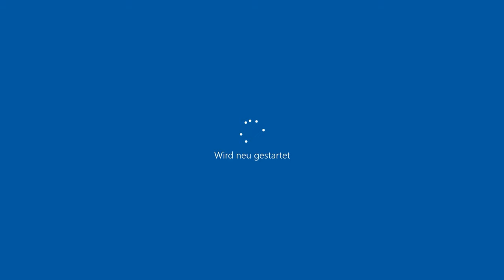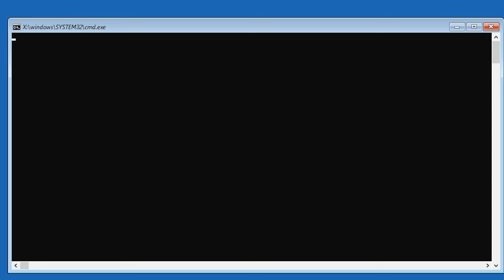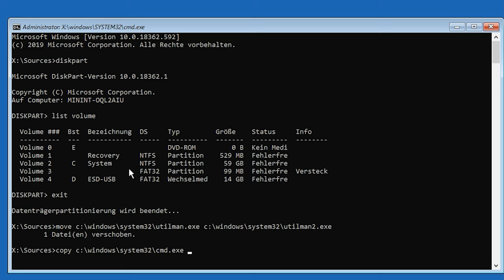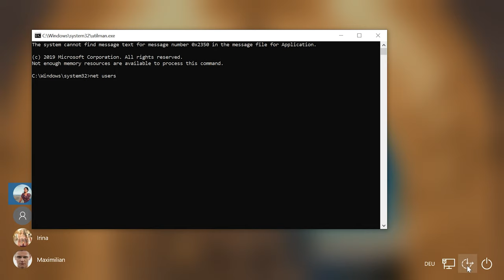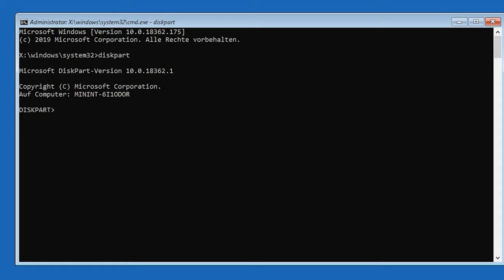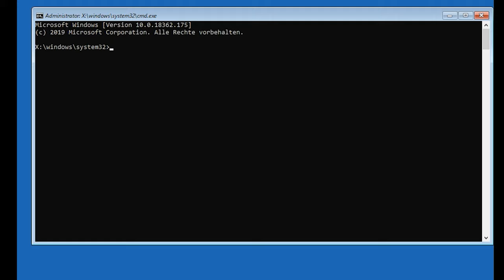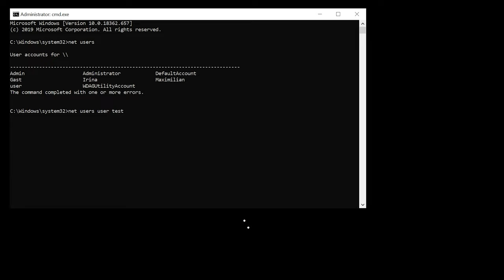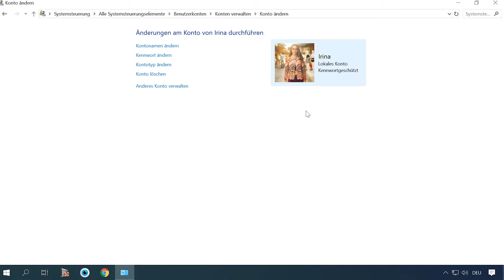🔐 Administratorkennwort zurücksetzen: Anleitung für Windows 11,10, 8, 7 auf PC oder Laptop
👍 In diesem Video zeigen wir Ihnen, wie Sie das Administratorkennwort auf einem Computer oder Laptop mit Windows 10, 8 oder 7 zurücksetzen können. Mit unserer Schritt-für-Schritt-Anleitung erhalten Sie wieder vollen Zugriff auf Ihr System, selbst wenn Sie Ihr Kennwort vergessen haben. Schauen Sie jetzt rein und erfahren Sie, wie einfach es ist, das Administratorkennwort zurückzusetzen!

Inhaltsverzeichnis:
00:00 - Einführung;
1:26 Aufrufen der Windows Wiederherstellungsumgebung
6:04 Rufen Sie die Windows Wiederherstellungsumgebung auf und führen Sie die Eingabeaufforderung aus
8:26 Setzen Sie Kennwörter unter Windows 10 zurück

1. Erster Weg.
Diskpart
List Volume
move c:\windows\system32\utilman.exe c:\windows\system32\utilman2.exe
copy c:\windows\system32\cmd.exe c:\windows\system32\utilman.exe

Danach können wir auf dem Sperrbildschirm die Befehlszeile durch Klicken auf "Eingabehilfen" starten.
Geben Sie an der Eingabeaufforderung "net users" ein, und zeigen Sie eine Liste aller Benutzer an.
  In meinem Fall ist der Benutzername, für den Sie das Passwort zurücksetzen müssen "_________".
Geben Sie als Nächstes den Befehl "net users ein ______" und geben Sie ein neues Passwort ein.

Führen Sie die Befehlszeile in der Wiederherstellungsumgebung wie oben beschrieben aus, um die Systemdateien in den ursprünglichen Zustand zu versetzen, dh um das Laden der Eingabehilfenoptionen anstelle der Befehlszeile zurückzusetzen.
del c:\windows\system32\utilman.exe
move c:\windows\system32\utilman2.exe c:\windows\system32\utilman.exe

Andere Videos